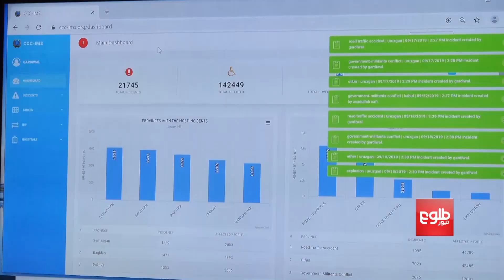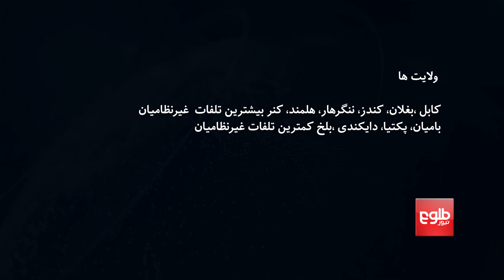3,300 Civilians Killed By Afghan Conflict In 12 Months: Ministry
New figures by the Ministry of Public Health showed that conflict-related violence in the past 12 months has left more than 3,300 civilians dead and over 14,600 others wounded.

The time period measured is from September 16, 2018, to September 10, 2019.